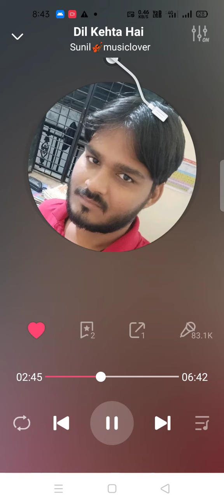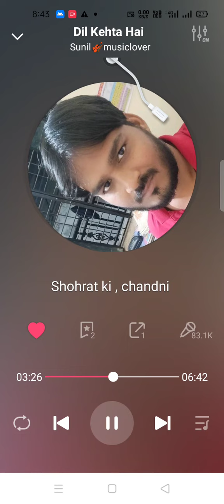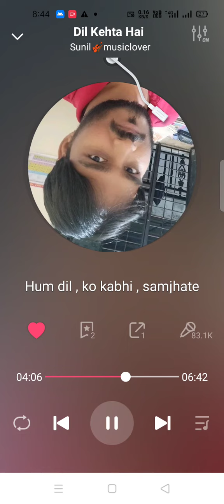Dil kehta hai songs